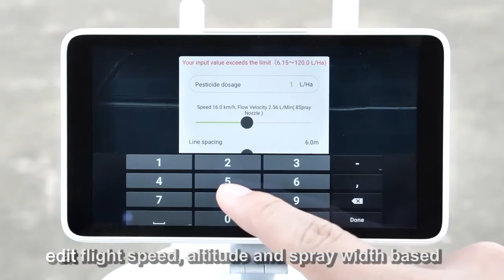DJI Agras T16 : M mode operation Tutorial Video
Manual Operation Mode is the default mode that allows to fly the
aircraft to boundary field and adjust its flight height and speed.